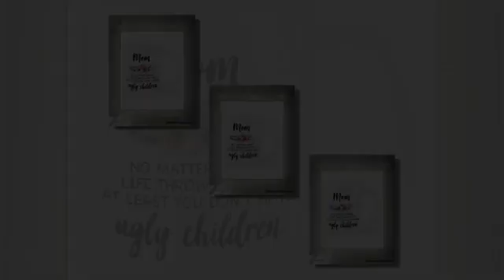Ugly children mom no matter what life throw at you mug